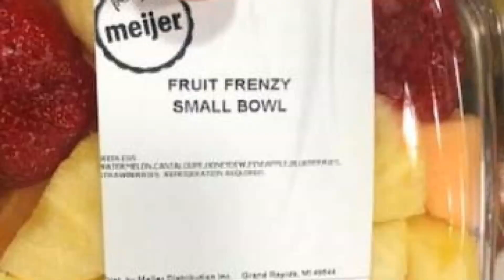Meijer cantaloupe recall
Meijer is recalling cantaloupe sold at stores in several states, including Indiana.